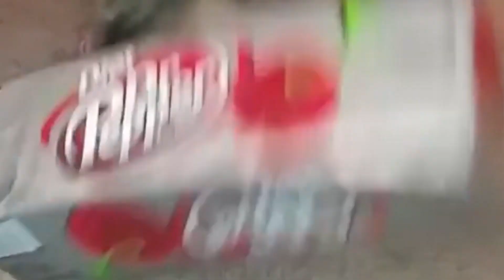COME AIUTARE I GATTI A SUPERARE LA PAURA DELLE SCATOLE - ANIMALANDIA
📺 Benvenuto in ANIMALANDIA! Se sei un amante degli animali, sei nel posto giusto. Da cuccioli pelosi 🐶 a creature esotiche 🦜, ci immergiamo nel mondo animale in modi che ti sorprenderanno e divertiranno.

🔍 Perché seguirci? 🤔

🎥 Video settimanali di alta qualità.
🌟 Momenti unici e indimenticabili con animali da tutto il mondo.
🎓 Informazioni dettagliate e curiosità affascinanti.
🤝 Collaborazioni con esperti e appassionati del settore.
💌 Connettiti con la Comunità
Siamo più di un canale; siamo una famiglia. 🥰 Partecipa ai nostri live, commenta, condividi e impara con noi! La passione per gli animali 🐱🦁🐢 ci unisce tutti in ANIMALANDIA.

🔗 Resta Aggiornato! 🔔